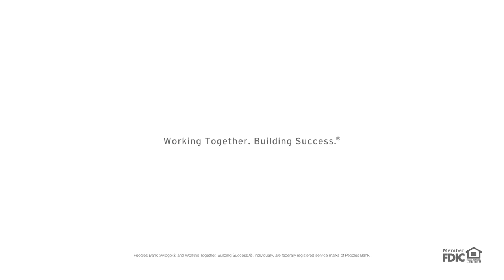2021 Peoples Bank 15 second commercial - Best Community Bank in America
15 second Peoples Bank commercial filmed in 2021. Our vision is to be the Best Community Bank in America.

Thank you to Filmanatix for the great partnership in producing the video.